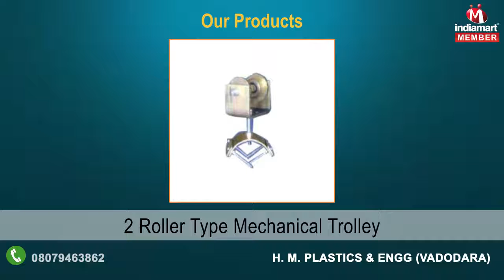Crane Spares by H. M. Plastics & Engg, Vadodara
H. M. Plastics & Engg, are a renowned organization engaged in manufacturing and supplying a broad assortment of Plastics Cable Carrier, Mechanical Trolley, Push Button Pendant, Brakes For Crane, C Rail Type Festooning System, Limit Switch, Rail Clamp, DSL Crane Spare and Webbing Sling. Offered products in our range are Mechanical Trolley, Heavy Duty Cable Trolley and Mechanical Instrument Trolley. Other products offered in this range are Push Button Pendant, Pendant Push Button Stations Switch, Pendant Push Button and many more to our esteemed customers.